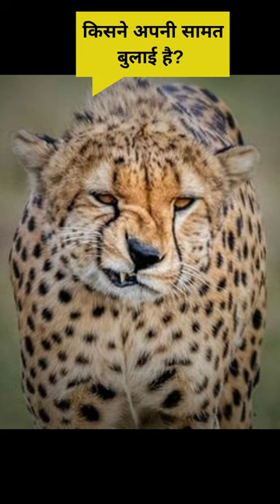cheetah funny pictures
cheetah fun facts, cheetah fun, funny cheetah chasing deer, funny cheetah commercial, funny cheetah videos from tiktok 3, funny cheetah videos from tiktok 2 modi cheetah funny video,

1)This video has no negative impact on the original works (It would actually be positive for them)
2)This video is also for teaching purposes.
3)It is not transformative in nature.
4)I only used bits and pieces of videos to get the point across where necessary.

The life relaxing show has only  owned the rights to this music only
The life relaxing show does not own the rights to these video clips.